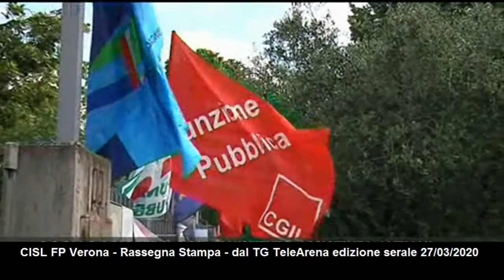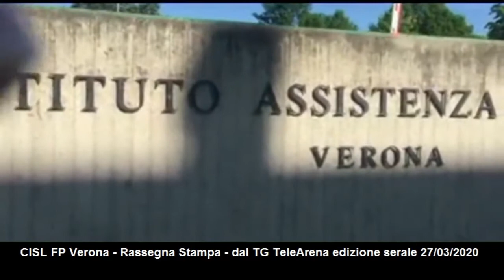Cisl FP Verona - Rassegna Stampa da Tg Arena sera del 27/03/2020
La posizione CISL FP sull'Istituto Assistenza Anziani di Verona nell'estratto del Tg Arena (Telearena) del giorno 27/03/2020